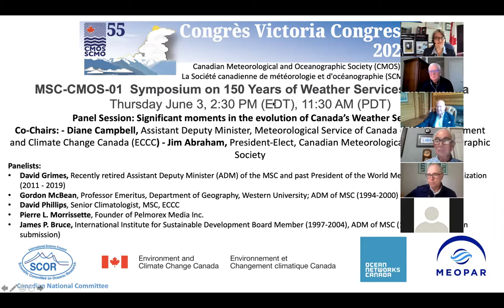CMOS Channel _ Plenary and Symposia 2021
CMOS Congress 2021